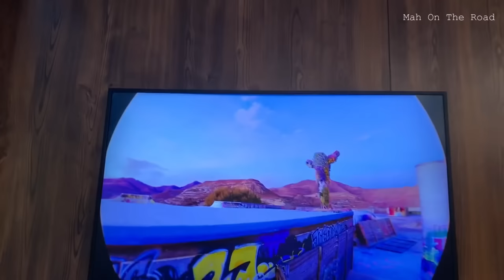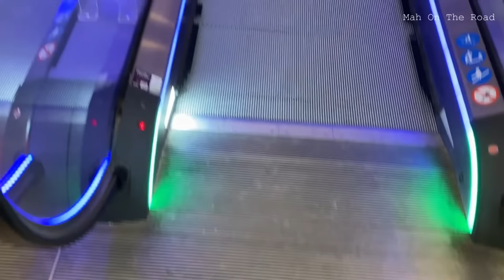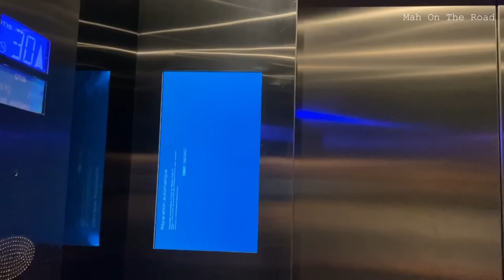Rooftop Hotel Pullman Paris Montparnasse com Vista p Torre Eiffel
Neste vídeo vocês vão ver o mais novo e badalado Rooftop de Paris, fica no 32º andar do Hotel Pullman Paris Montparnasse em q eu me hospedei em Dezembro 2022 Janeiro 2023.
No vídeo faço um Tour pelo Hotel, mostro a entrada, o Lob, o quarto, e o SkyBar que fica no último andar.
Não precisa estar hospedado no Hotel para frequentar o Bar, explico os detalhes no vídeo.

Vídeo novo quinta ou sexta-feira 17 hs.